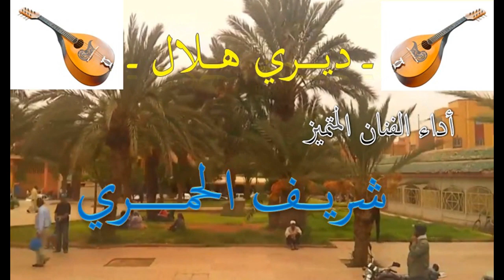أغنية ـ ديـــري هـــلال ـ أداء الفنان المتميز شريــــف الحمـــــري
beldi errachidia diri hlal hamri أغنية ـ ديري هـلال ـ أداء الفنان المتميز شريـف الحمـري